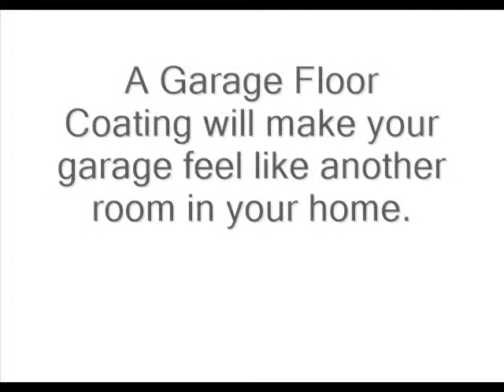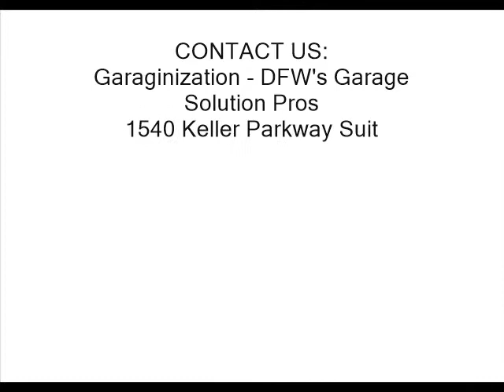Garage Floors-Lifetime Warranty!!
If Your Existing Floor is peeling or Lifting, then You must know that at Garaginization we install the best quality floors. We use only the finest materials on the market, and provide a Lifetime Warranty to back it up